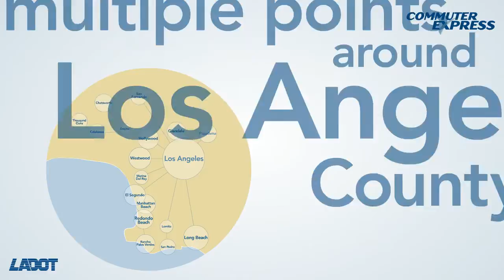How to Ride Commuter Express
Always wanted to take LADOT Commuter Express but were unsure how to start? This quick tutorial will show you how.